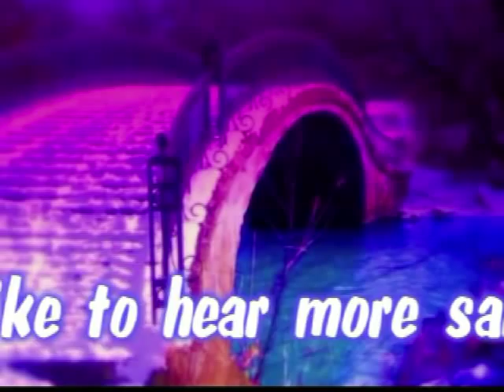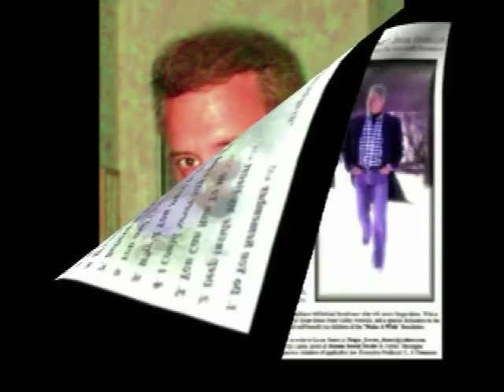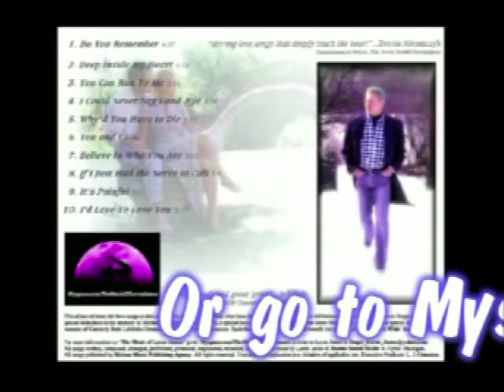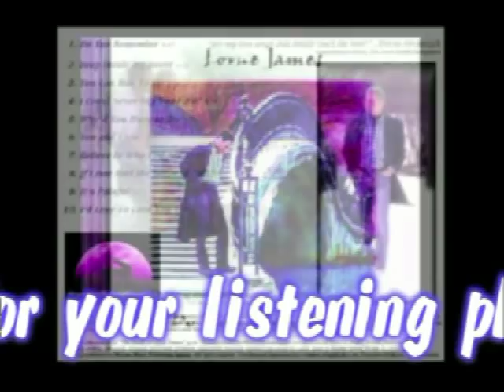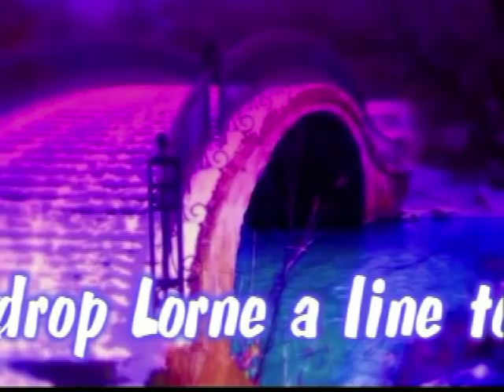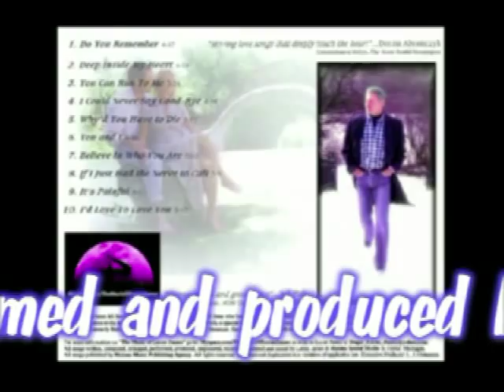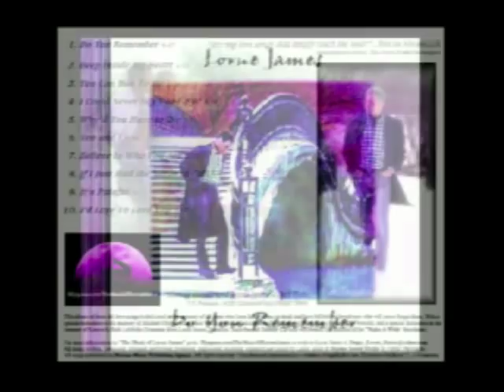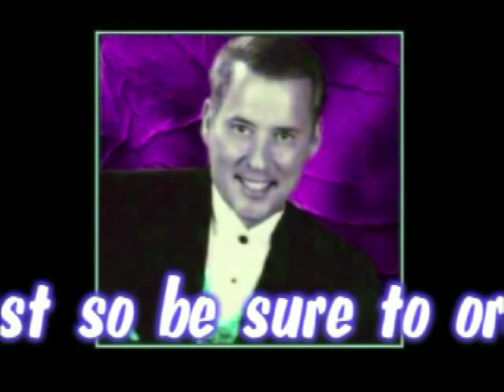Singer/Songwriter/Producer Lorne James, Do You Remember (CD Title Track)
Title track of the musical compilation "Do You Remember" by Recording Artist Lorne James. To order the full length, high quality, music CD, simply click on the following link: